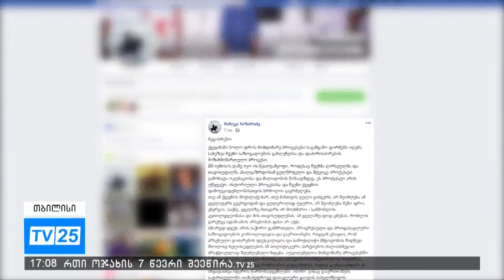,,თიბისი ბანკის“ დამფუძნებელი ახალ საზოგადოებრივ მოძრაობას აფუძნებს